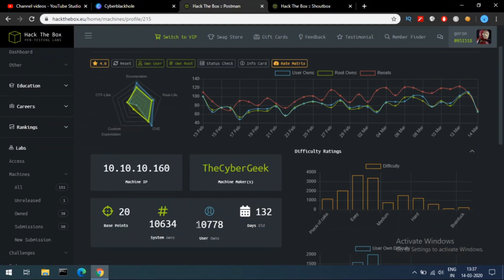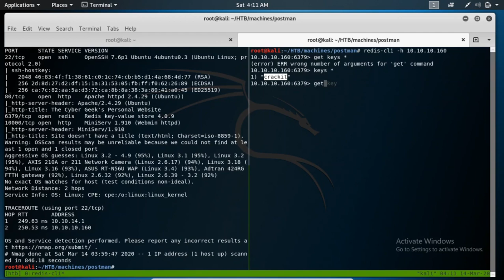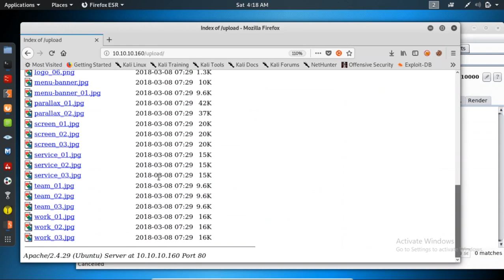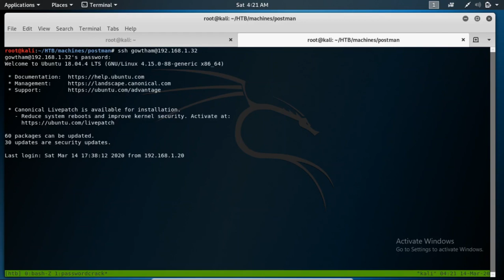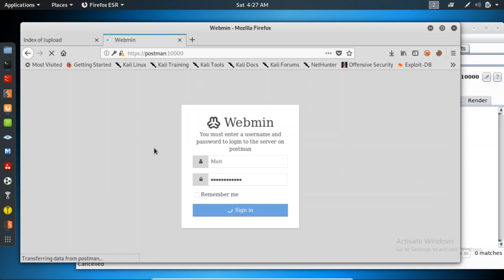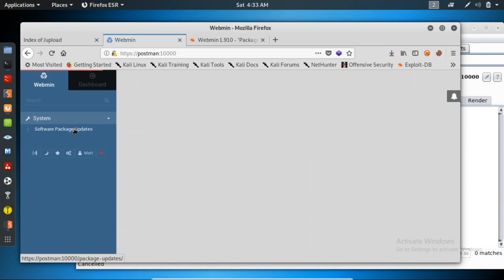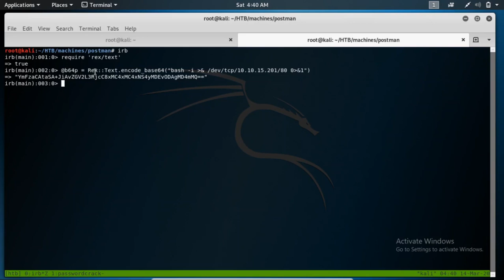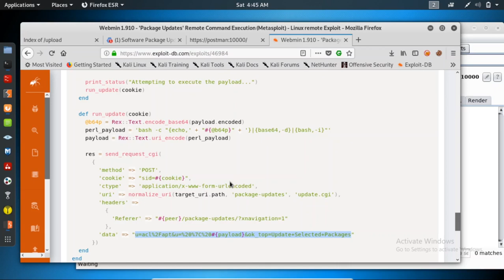HTB-E12 Postman solution | Redis-cli, MSF manual exploit, SSHkey cracking | Tamil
Chapters:
00:00 Introduction
02:07 nmap
04:10 Redis - TCP 6379
10:40 SSH as Redis
11:30 Website enumeration
17:44 Priv: redis to Matt
19:15 Webmin Login
22:00 Webmin Exploits
33:34 root shell